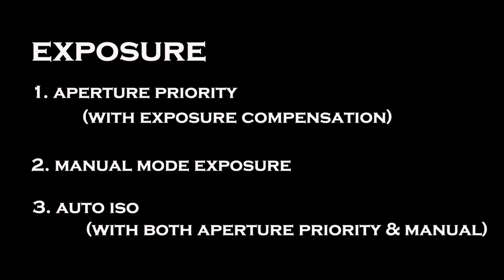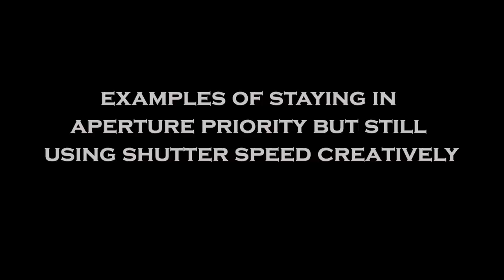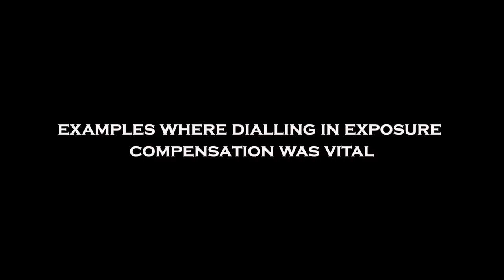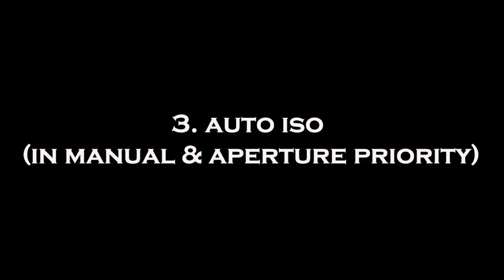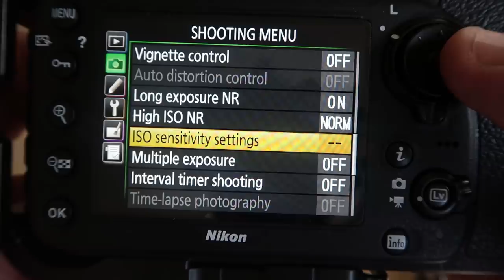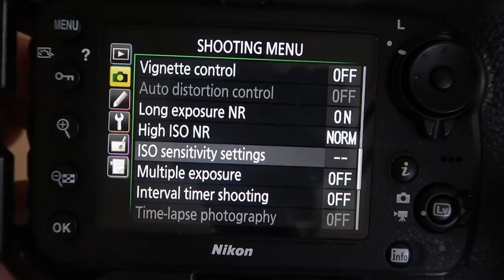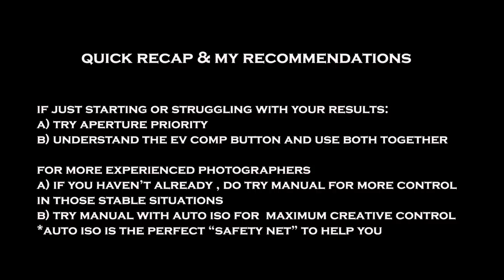WILDLIFE PHOTOGRAPHY CAMERA SETTINGS: Focusing and Exposure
In this video I talk about my thoughts on the best camera settings for wildlife photography.

I concentrate on Focusing and Exposure. These are the two areas that seem to cause the most confusion especially for beginners and when I do 1-2-1 tuition.

PLEASE NOTE: As I say in the video, THERE ARE NO PERFECT SETTINGS so these are my thoughts on what has worked for me over many years in the field and what I think is a good approach for someone new to wildlife photography or anyone struggling with any aspects of focusing or exposure.  The key is to start simply and then evolve in to more complicated options as your skills and results improve.

I start with Focusing and suggest some "No Brainer" settings and chat about the issues effecting efficient focus.

Then I move on to Exposure and begin with a sensible "Go To" setting that works in most situations and then move on to more advanced settings such as Manual exposure and finally the setting I l really like to use if it's an option for me at the time, which is Manual with Auto Iso.

I have added some examples to illustrate the various settings and discuss why they helped for the photos concerned.

I wanted to keep the length of this video to about 15-16 minutes but failed miserably !!! so apologies for it's length but I thought it better to keep it in one video as a sort of reference guide rather than breaking it to say 3 separate videos.

To make it easier here are the start times for various topics if you just want to skip to the bit relevant for you.

02:16  Three No Brainer settings your camera should be set to.
04:17   Focusing
06:25   Focus Points. How many and why?
07:59   Exposure
09:41   Aperture Priority (with EV compensation)
11:05   Examples of AP
12:09   Why Aperture Priority and not Shutter Priority
13:44   Examples of staying in Aperture Priority but using shutter speeds creatively
14:36   Using Exposure Compensation for Special Situations
16:57   Examples where dialling in Exposure Compensation was vital
18:17   How much EV compensation to dial in
19:44   Manual Exposure mode
21:28   A classic example of when Manual Exposure makes sense
22:31   AUTO ISO (in Manual exposure and Aperture Priority)

Please SUBSCRIBE to this channel if you'd like to and I always appreciate constructive comments and questions as it really helps to know people are watching !!  (Click the "bell" to get notification of new stuff as I make it)

I'm proud to be a member of represent NATURE FIRST: The Alliance for Responsible Photography where as photographers we agree to adhere to and educate others on the need to practice sustainable photography that minimises impact on the environment and helps to preserve nature's beautiful locations. There are 7 guiding principles that mean a lot to me and exactly fit my approach to photography.

ABOUT ME: A long time passionate wildlife/landscape photographer and conservationist, I have always shot different genres of photography but now my subjects are largely driven by love of countryside and wildlife/landscapes especially in the UK. I have a long term conservation project ongoing involving restoring land that was previously arable farmland back to wildlife friendly set aside with wildflower meadows and zero spraying etc